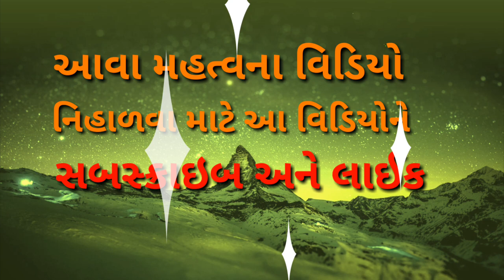Bandharan na Lakshan part - 2, સામાજિક વિજ્ઞાન,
Banjaran na lakshana part - 2, | smart india, | suresh dhoriya, | smart india suresh, | samajik vigyan, | social science, | aap video man bandharan na Lakshan katokati Samay Ek tantra vyavastha visheshan jutiya poem Avicii | you tube, | Education, | short note, | Best videos of social science, | samajik vigyan chapter, | Best Lesson of std.10, 9, | Thank for watch,